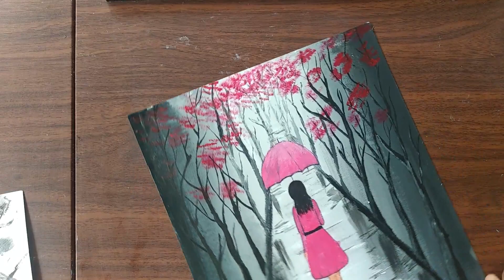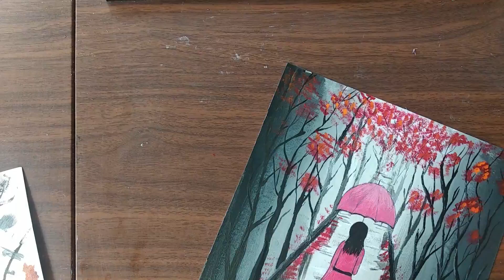How to Draw a girl walking in the Rain | Easy Rainy Season Scenery Drawing for Beginners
How to Draw a girl walking in the Rain - Easy Acrylic Painting | Easy Rainy Season Scenery Painting for Beginners| Acrylic Painting for Beginners

Acrylic colors used:

Black
White
Pink
Red
Orange
Brown